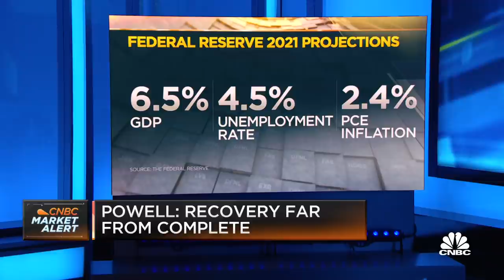BlackRock's Rick Rieder says rates are going higher because of growth expectations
Rick Rieder, BlackRock global CIO of fixed income, says rates are moving upwards because economic growth will be 'explosive.' He also said the Fed should start tapering its easy money policies.